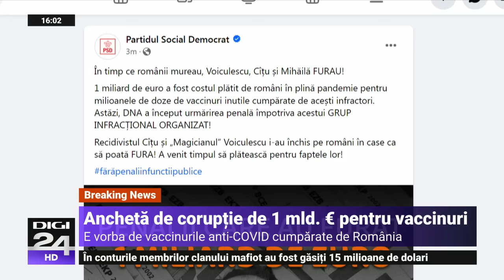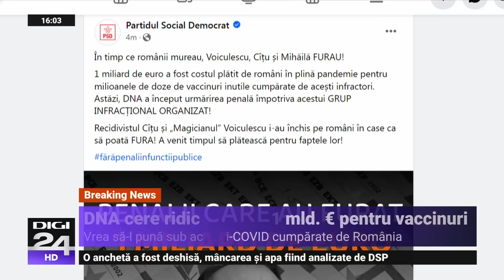DNA cere ridicarea imunității lui Florin Cîțu și a foștilor miniștri Vlad Voiculescu și Oana Mihăilă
Procurorii DNA au cerut Președinției și Senatului să încuviințeze începerea urmăririi penale față de trei persoane care aveau calitatea de demnitari într-un dosar legat de achizițiile de vaccinuri în pandemie. Surse judiciare citate de Digi24 au dezvăluit că este vorba despre fostul premier Florin Cîțu și foștii miniștri ai Sănătății, Vlad Voiculescu și Oana Mihăilă. Prejudiciul calculat de procurori pentru dozele ce vaccin cumpărate degeaba de statul român depășește un miliard de euro.